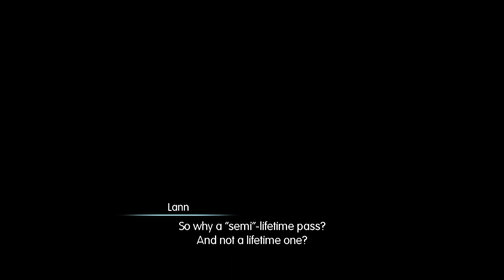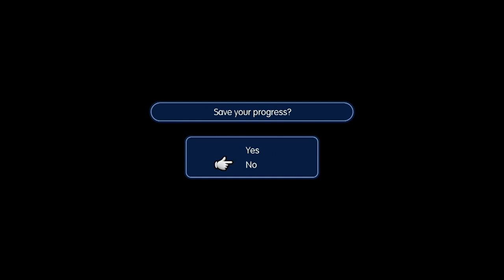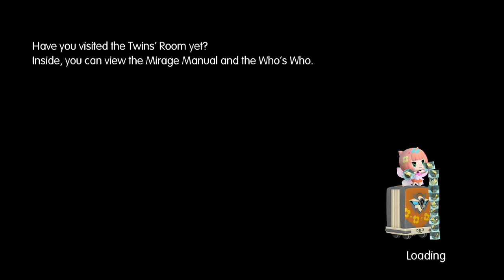Let's Play World of Final Fantasy - PS4 - (Gameplay + Walkthrough) Part 4 - Cornelia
Let's Play World of Final Fantasy Part 4 - After taking the Cactuar Express, we end up in Cornelia, fight some goblins, and meet with Princess Sarah.